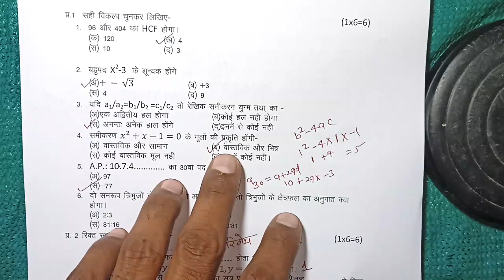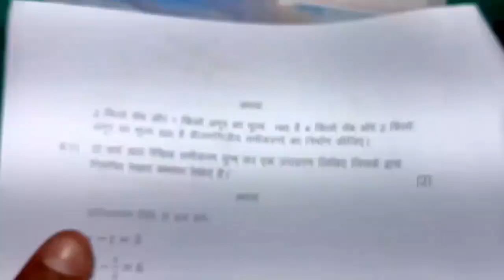class 10th math trimasik question paper 2023 || कक्षा 10वी गणित त्रैमासिक परीक्षा का असली पेपर 2023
class 10 maths trimasik paper 2023 / 22 september ganit ka paper / se10 वी गणित सेट A

class 10th maths paper 2023 / 22 september ka ganit ka paper / 10th math paper/ 22 सितंबर गणित पेपर

22 सितंबर गणित पेपर / class 10th maths paper 2023 / 22 september ka ganit ka paper / 10th math paper

class 10 maths trimasik paper 2023 / 22 september ganit ka paper / maths ka paper 10th class 2023 / ganit ka paper 2023 /ganit ka paper trimasik / गणित का 2023

class 10th maths trimasik paper 2023 mp board / त्रैमासिक परीक्षा 2023 गणित पेपर दसवीं / 22 september maths paper real set A

22 सितंबर का गणित का त्रैमासिक पेपर कक्षा 10वी का एमपी बोर्ड
22 सितंबर का रियल पेपर गणित का
22 september ka maths ka paper MP board
kaksha 10 ka maths ka 18 september ka real paper

aaj ka maths ka paper kaksha dasvi

आज मैने त्रैमासिक परीक्षा 2023 24 से कक्षा 10वी विषय गणित का त्रैमासिक पेपर को समझाया है या फिर trimasik paper class 10th maths या trimasik paper kaksha dasvin या फिर class 10th trimasik paper 2023 maths इसके अलावा varshik paper 2023 10th ka या mp board trimasik pariksha या फिर kaksha dasvin vishay ganit trimasik pariksha का पेपर बताया है आशा है की त्रैमासिक परीक्षा कक्षा 10वी गणित का पेपर पसंद आ गया होगा

(4) kaksha dasvi ka ganit trimasik pariksha

(6)kaksha dasvin vishay ganit trimasik pariksha 2023

board

22 सितंबर गणित पेपर / class 10th maths paper 2023 / 22 september ka ganit ka paper / 10th math paper